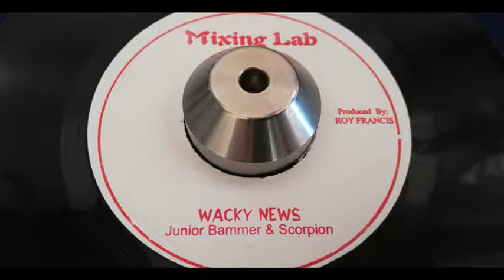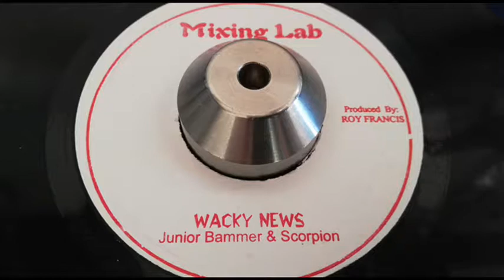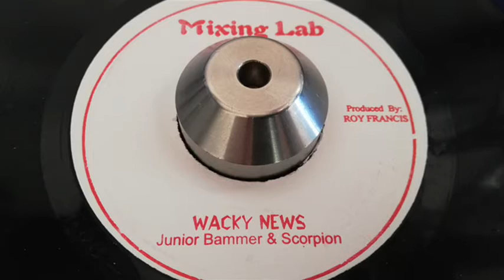Junior Brammer & Scorpion - Wacky News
Junior Brammer (aka TRINITY) & Scorpion - Wacky News (Stop That Train Riddim)
Mixing Lab 1988